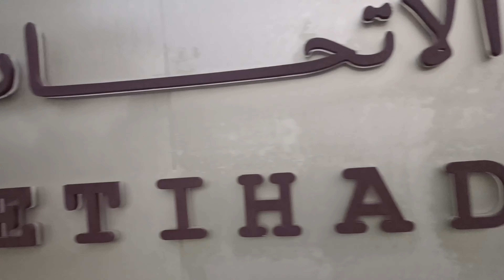Dubai visit in Satwa | Beautiful scene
Enjoy#101
visit #100